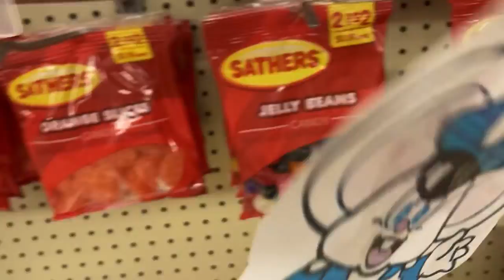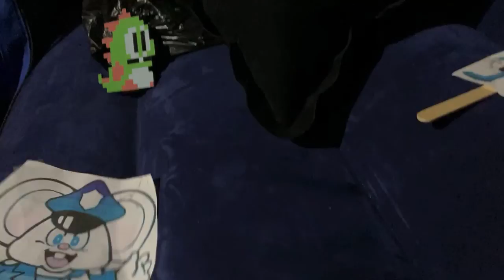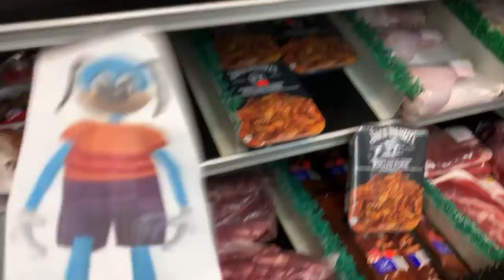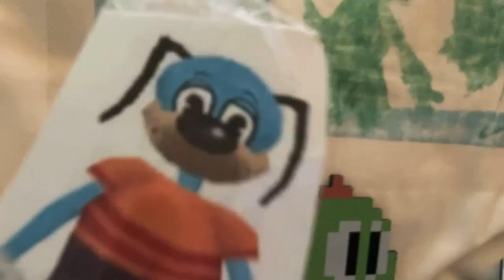The DoggenBottom camping trip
Flippy goes on a camping trip.